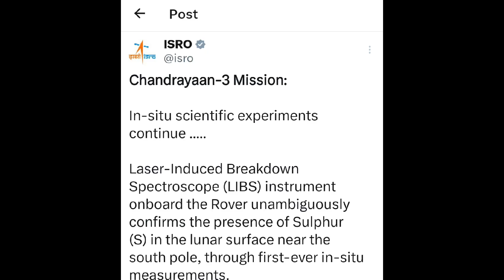Pragyan Rover Finds Oxygen at the South Pole of The Moon I Chandrayaan 3 Update I